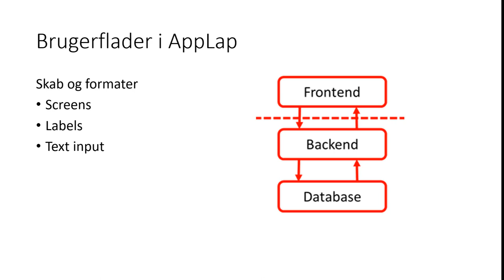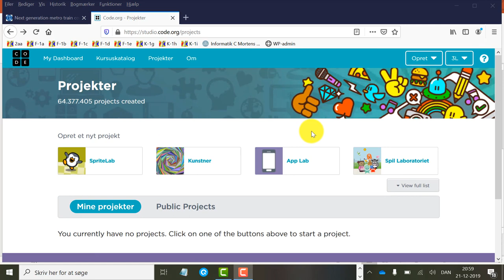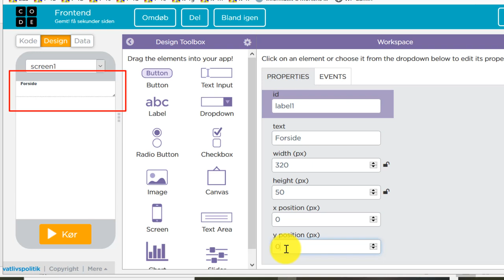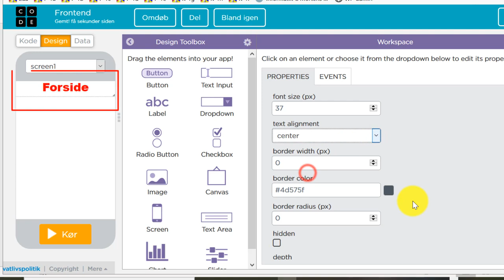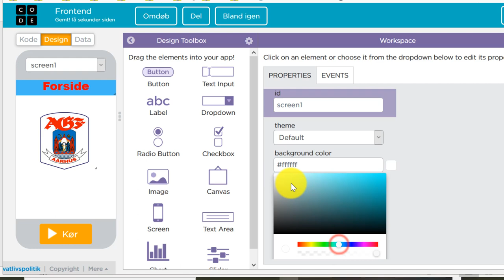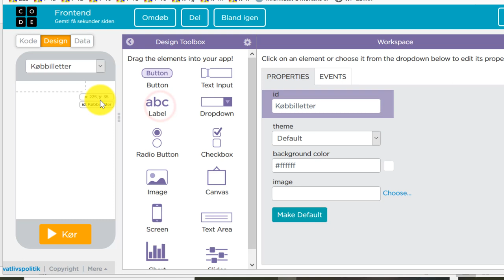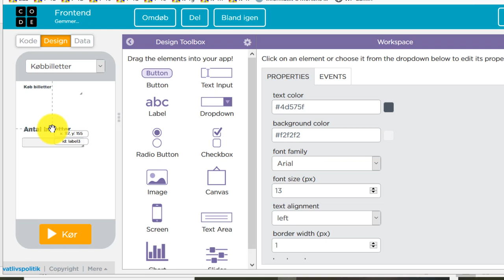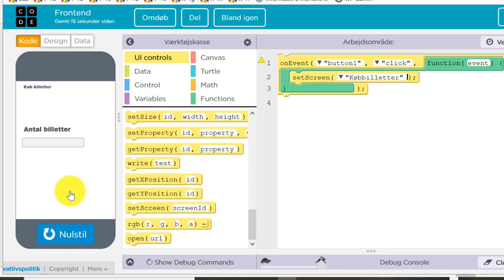Brugerflader i AppLab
Videoen fortæller, hvordan du laver en brugerflade (frontend) i AppLab. Jeg gennemgår, hvordan du bruger og formaterer elementer som labels, screens, images og input fields. Som en introduktion til den næste video viser jeg også, hvordan du kan skifte skræm med en knap (botton).